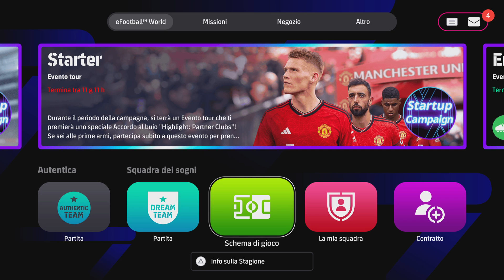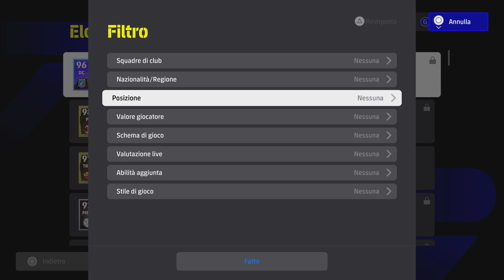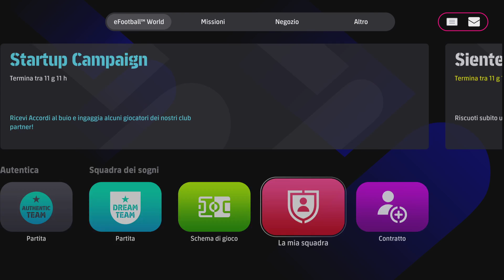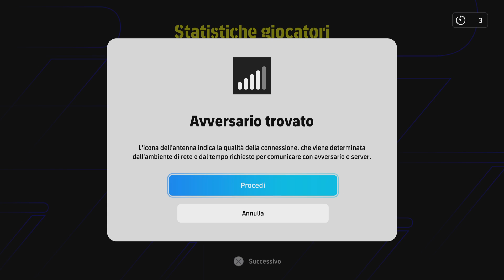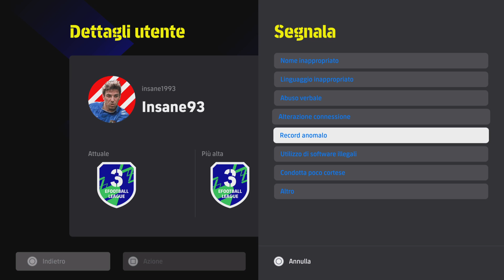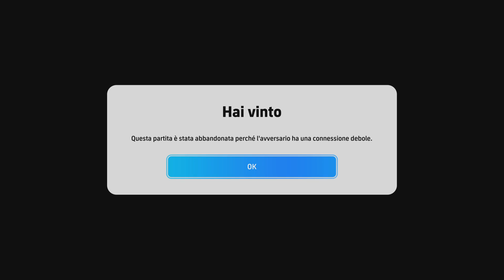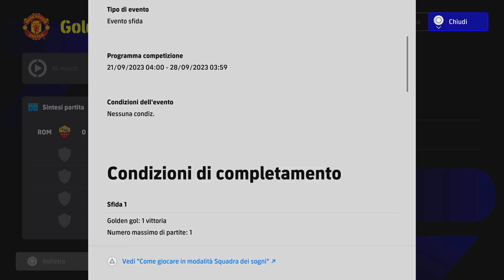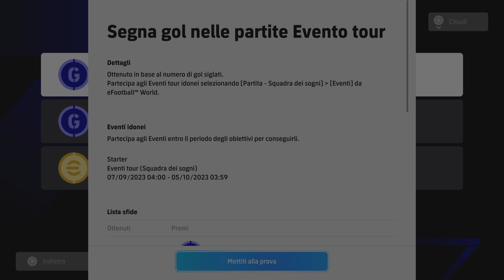eFootball 2024 DREAM TEAM - ‼️MANCANO 3 PUNTI IN 3 PARTITE RIMANENTI_CE LA FAREMO PER LA D2🤔?RTD1‼️